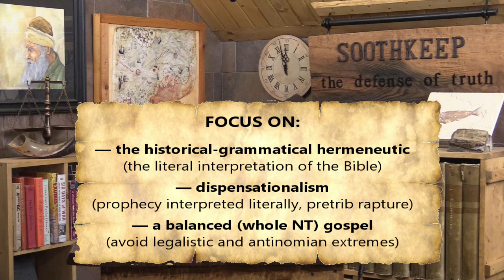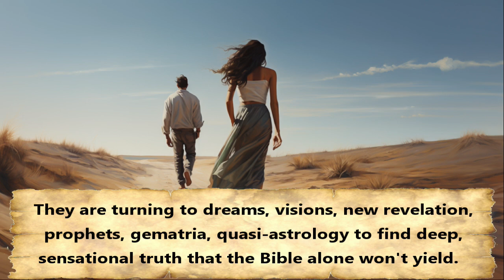My Introduction Video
This video gives people an idea of what the Soothkeep ministry is about.